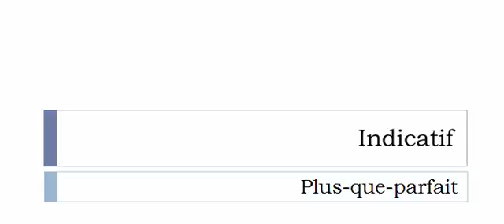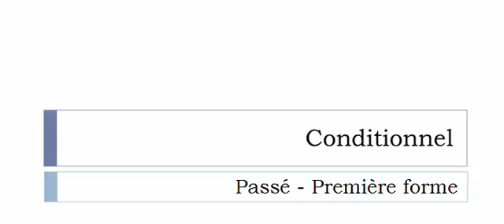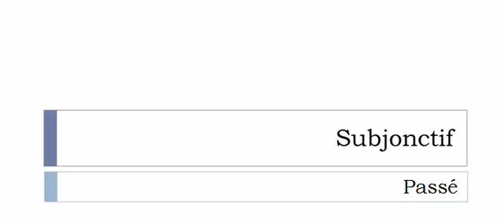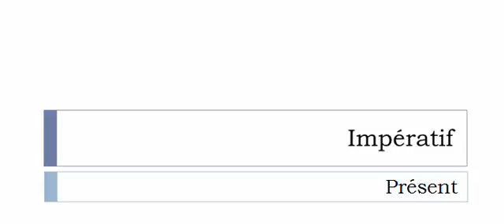เรียนรู้ภาษาฝรั่งเศส = การผันคำกริยา = Flibuster